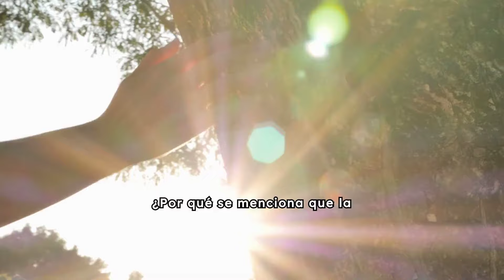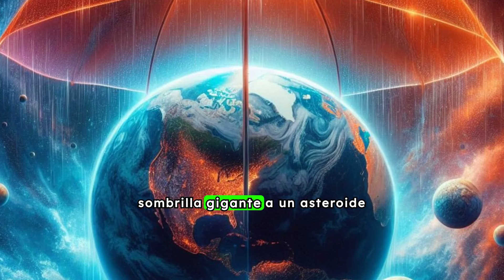ASTEROIDES SALVADORES: La clave para sostener la sombrilla espacial en la lucha por el Clima.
Únete a este emocionante video que explora cómo los asteroides podrían convertirse en aliados inesperados en nuestra batalla contra el cambio climático. Desde el laboratorio espacial hasta el despliegue de tecnologías innovadoras, descubre cómo la ciencia y la ingeniería se unen para sostener una sombrilla gigante en el espacio, protegiendo nuestro planeta de los efectos del calentamiento global. Aprende sobre los puntos Lagrange, la captura de asteroides y la colaboración internacional mientras exploramos una solución audaz y prometedora para garantizar un futuro más sostenible para todos. ¡No te pierdas este fascinante viaje hacia un clima más seguro y estable!"